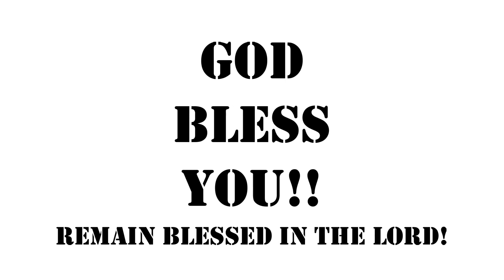WORSHIP CHORUSES (CONGREGATION SONG) 03/10/2021,AT SUNDAY WORSHIP SERVICE.ASIAN EVANGELICAL CHURCH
WORSHIP CHORUSES (CONGREGATION SONG)  03/10/2021,AT SUNDAY WORSHIP SERVICE.

BY :
REV. DR. D. DHINAKARAN. WITH
CONGREGATION
Asian Evangelical Church
Bangalore - 560033-BANGALORE.